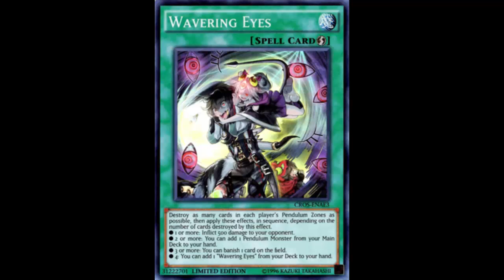Wavering Eyes: Good against Qlis but good for qlis?; 90% First turn Towers?!?!!!?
This is simply a series where I sit down and discuss cards. MegaCapitalG, dpYGO, and Nyhmnim do it so why not me. I'm planning on doing this series every Monday and Wednesday at 10:00 am pacific (1:00 pm eastern). For now the series would just be an image of the card with me talking like how MegaCapitalG does it but maybe one day I will get a video camera and could do it like Nyhmnim or dpYGO do it. I have a couple ideas of what cards to discuss but I am going to need your guys help. I'm going to need you guys to comment some cards to discuss. Thank you guys for watching my videos and thank you for the support.

Quick-Play Spell

Destroy as many cards in each player's Pendulum Zones as possible, then apply these effects, in sequence, depending on the number of cards destroyed by this effect.
● 1 or more: Inflict 500 damage to your opponent.
● 2 or more: You can add 1 Pendulum Monster from your Main Deck to your hand.
● 3 or more: You can banish 1 card on the field.
● 4: You can add 1 "Wavering Eyes" from your Deck to your hand.